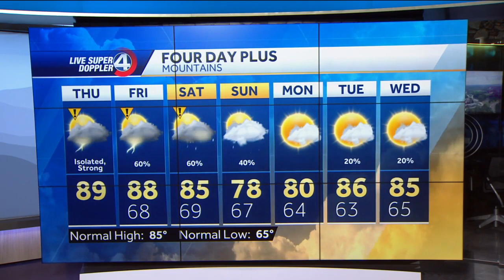Videocast: Round 2 Storms Today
Strong winds main concern